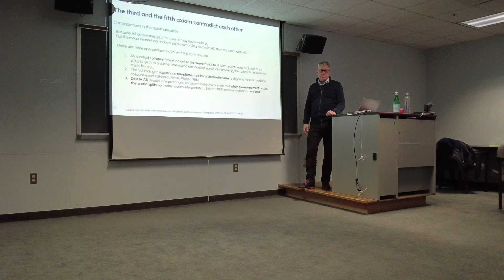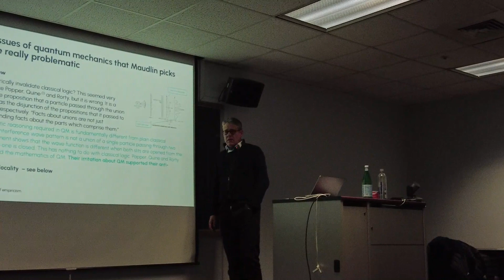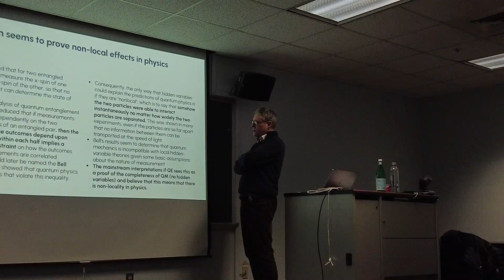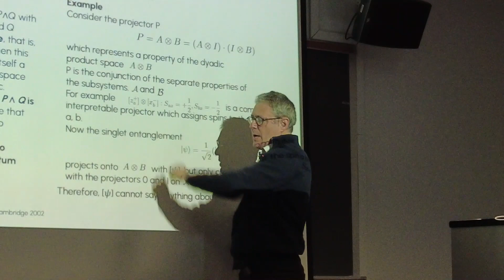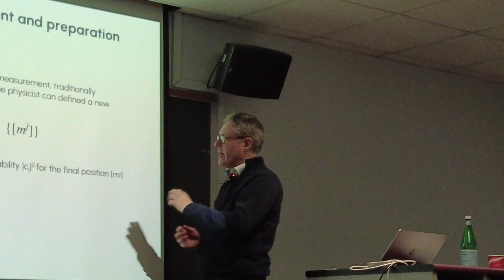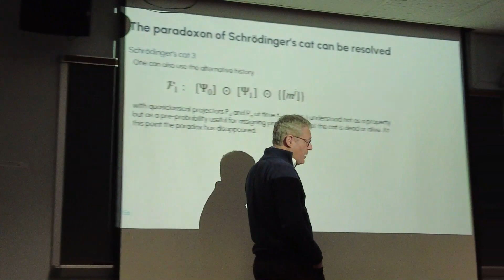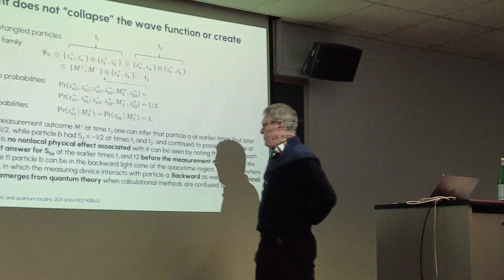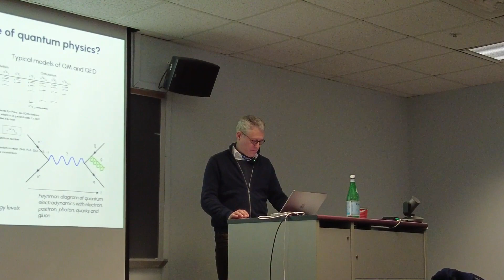Philosophy of Quantum Physics 5: Interpretations of quantum mechanics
This is the fifth in a series of lectures given by Jobst Landgrebe in November 2022. The lectures form part of a University at Buffalo seminar on the philosophy of science led by Barry Smith. Further details of this seminar are available

Topics dealt with include:
The main-stream interpretation of quantum mechanics
The Consistent Histories approach